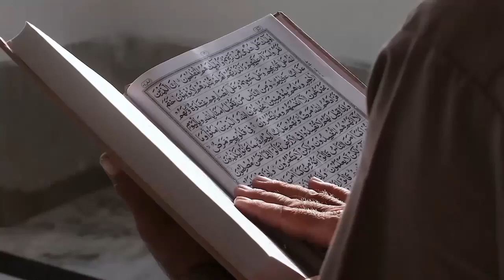Teladan Kedermawanan Utsman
Judul  Teladan Kedermawanan Utsman

Kunjungi Juga:
sains experiment,
sains data,
sains anak,
sains astronomi,
animasi sains,
sains biologi,
sains biomedis,
belajar sains,
sains channel,
data sains,
debat sains dan agama,
diskusi sains,